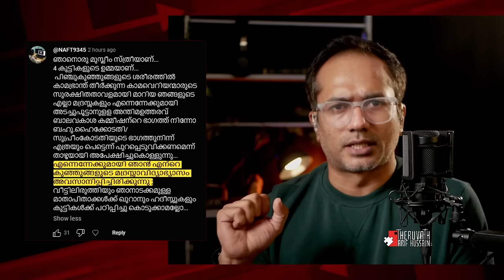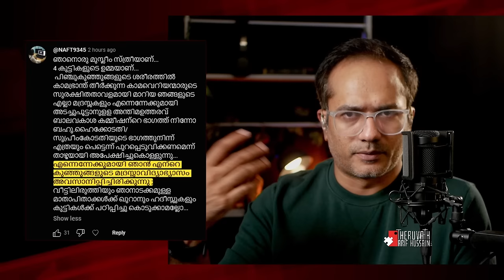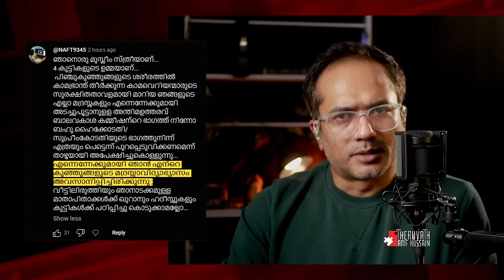മദ്രസകൾ എന്ന പീഡന ശാലകൾ...!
മദ്രസ്സ പീഡനം മുസ്ലീങ്ങൾ ഒരു വിഷയമായി എടുക്കുന്നില്ല...
ദിനേന എന്നോണം കുട്ടികൾ പീഡകരാകുന്ന കാഴ്ചയാണ് മദ്രസ്സകളിൽ നടക്കുന്നത്...
സർക്കാരും, മറ്റു ബന്ധപ്പെട്ട അധികാരികളും മുസ്ലീം വിരുദ്ധർ എന്ന ചാപ്പ പേടിച്ച് മിണ്ടാതെ നിൽക്കുന്നത് കൊണ്ട്...
യഥാർത്ഥത്തിൽ നിസ്സഹായരായി നിൽക്കുന്നത് കുട്ടികൾ തന്നെ ആണ്...
എന്തുകൊണ്ടാണ് മദ്രസ്സകൾ പീഡന ശാലകൾ ആകുന്നത്...?
എന്തുകൊണ്ട് മുസ്ലീങ്ങളിൽ ഇത് വ്യാപകം ആകുന്നു..?
എന്തുകൊണ്ട് ഇസ്ലാമിന് ഇത് തടയാൻ ആകുന്നില്ല...?
ഒരു അന്വേഷണം...

SUPPORT PLEASE:
മുന്നോട്ടുള്ള യാത്രയിൽ നിങ്ങളുടെ പങ്കാളിത്തം ആഗ്രഹിക്കുന്നു...